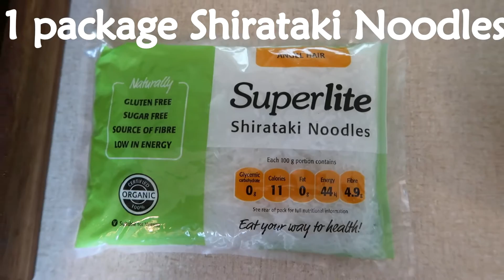MAGIC SHIRATAKI NOODLES!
Top South African Vloggers, Thalia and John, do a product review of Superlite Shirataki Noodles!

OPEN ME!!!